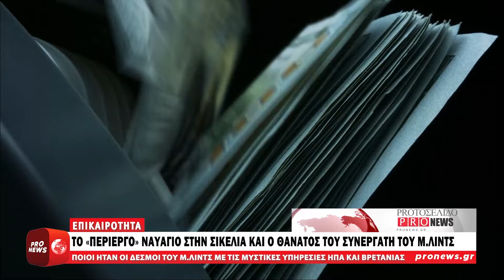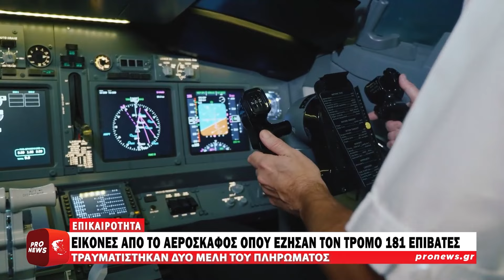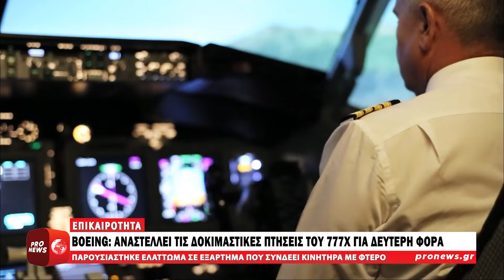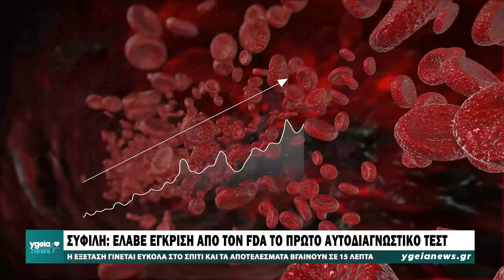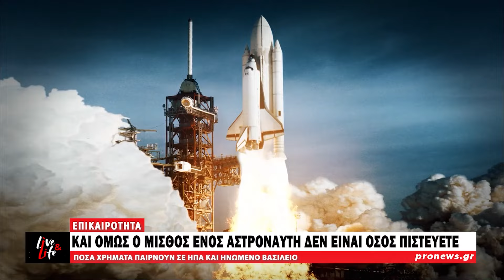Δελτίο Ειδήσεων Pronews 22.08.2024 | Pronews TV